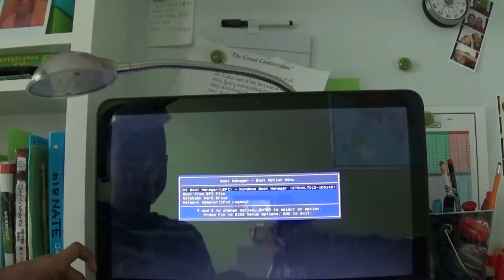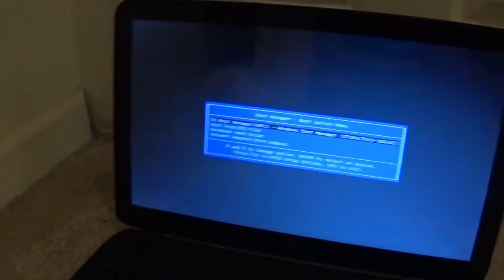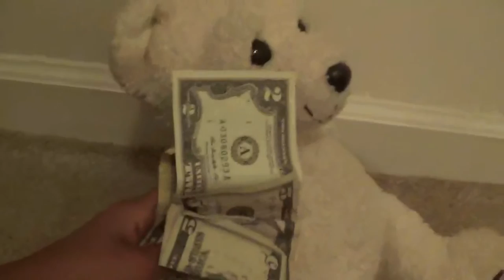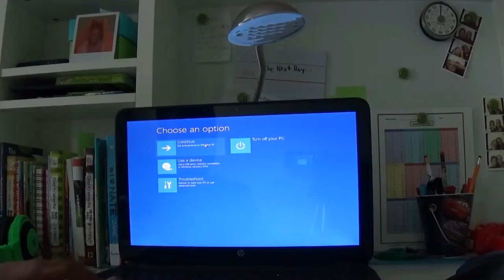Fluffy's Computer Repair Shop